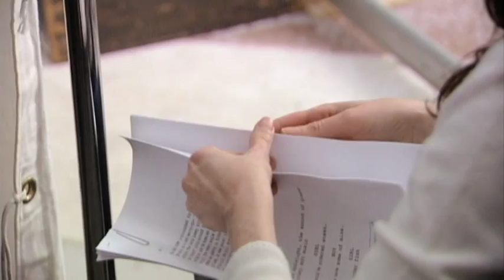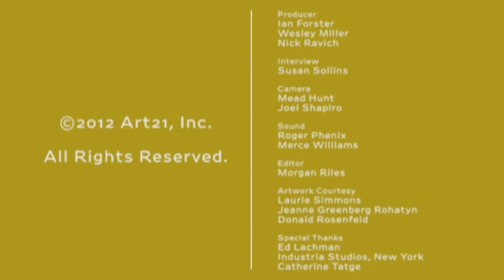Laurie Simmons: Actress Meryl Streep | Art21 "Extended Play"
Episode #147: Filmed in 2006 at Industria Studios, New York, photographer Laurie Simmons directs scenes for her first film, "The Music of Regret," starring Meryl Streep. A longtime friend of Simmons and married to a sculptor herself, Streep conveys the difficulties and advantages of leaving a solitary studio practice to work with dozens of crew and collaborators on a motion picture.

Laurie Simmons stages photographs and films with paper dolls, finger puppets, ventriloquist dummies, and costumed dancers as 'living objects', animating a dollhouse world suffused with nostalgia and colored by an adult's memories, longings, and regrets. Her work blends psychological, political and conceptual approaches to art making, transforming photography's propensity to objectify people, especially women, into a sustained critique of the medium.

CREDITS | Producer: Ian Forster, Wesley Miller & Nick Ravich. Interview: Susan Sollins. Camera: Mead Hunt & Joel Shapiro. Sound: Roger Phenix & Merce Williams. Editor: Morgan Riles. Artwork Courtesy: Laurie Simmons, Jeanne Greenberg Rohatyn & Donald Rosenfeld. Special Thanks: Ed Lachman, Industria Studios, New York & Catherine Tatge.